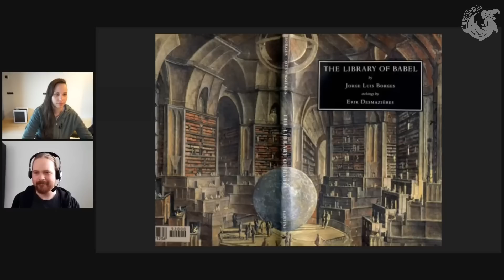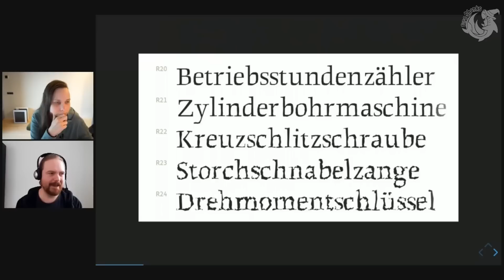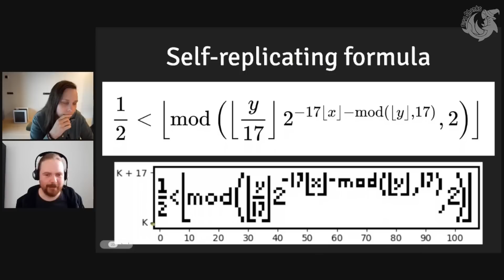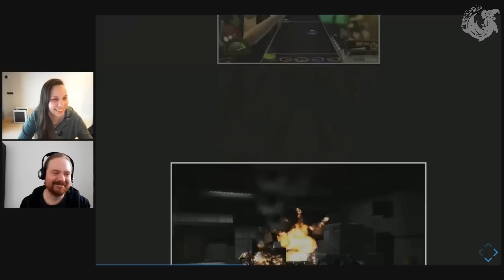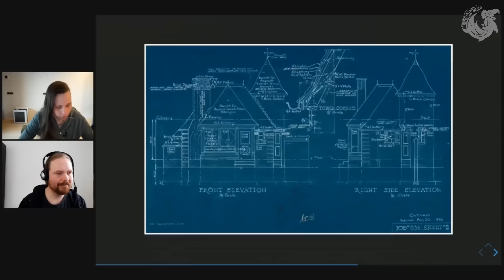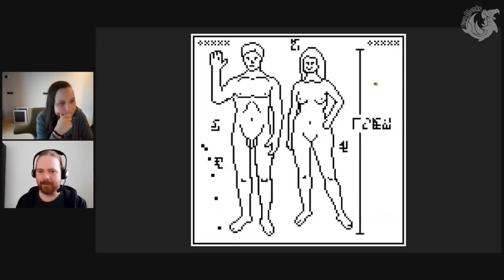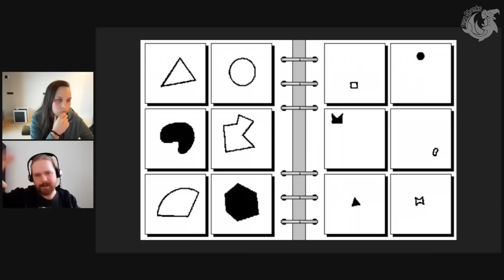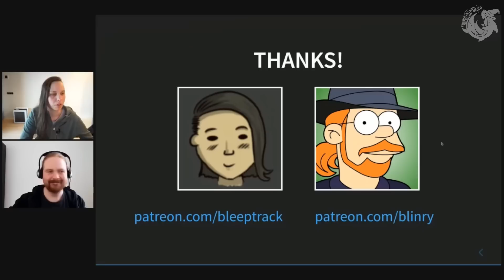Operation Mindfuck Vol. 6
For the sixth time, we'll present a colorful potpourri of nerdsniping topics: some of our favorite facts about computers, art, and the world! We draw a lot of inspiration from new and absurd ideas, and we'd like to share that enthusiasm with you!

bleeptrack
blinry